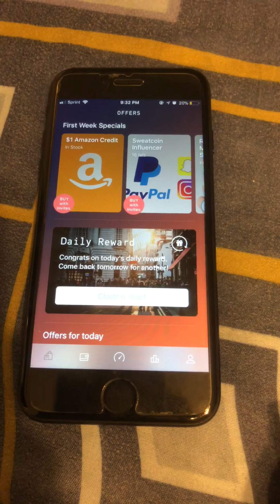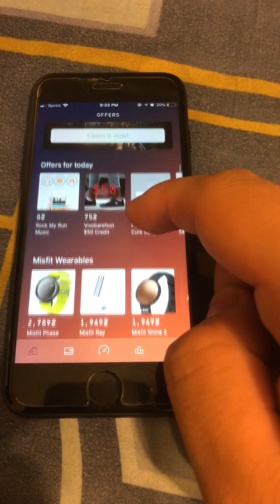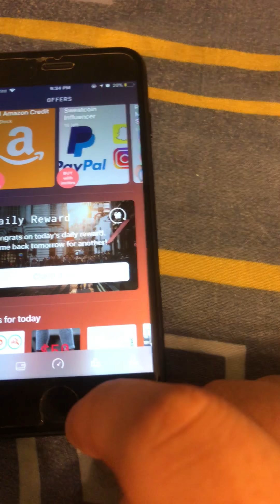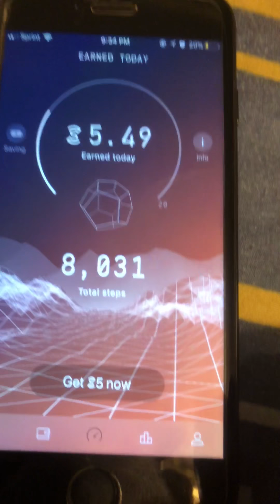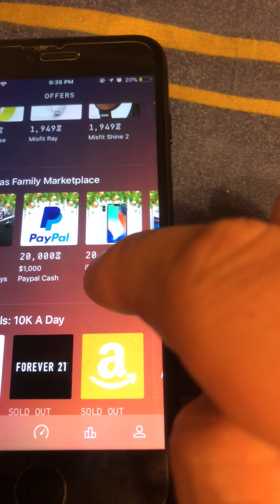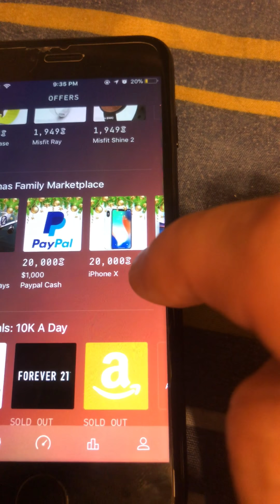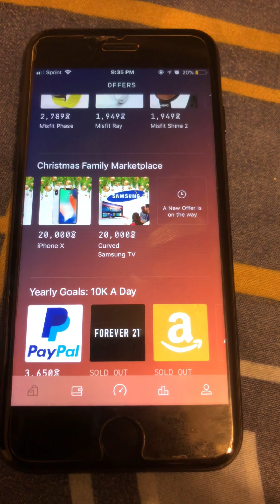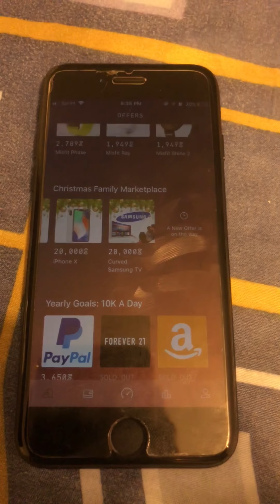Free PayPal amazon money by just walking this is crazy & legit